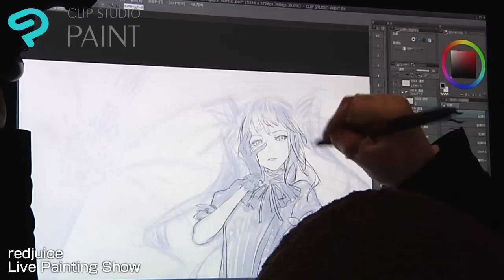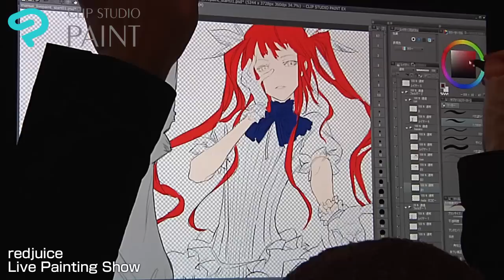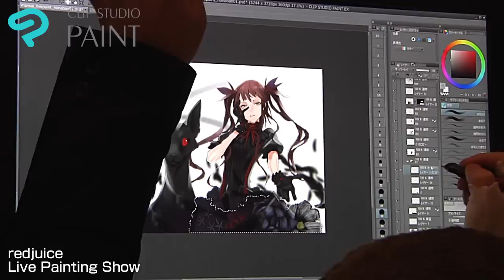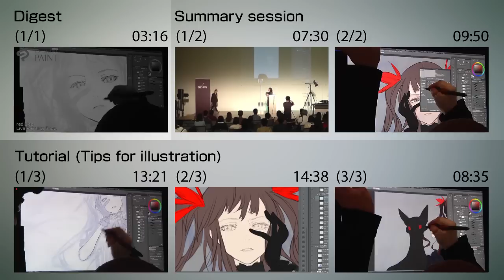redjuice Live Painting in MANSAI Digest|CLIP STUDIO PAINT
Digest clip of live painting with CLIP STUDIO PAINT by an illustrator, redjuice, known for a member of supercell.
Turn on subtitles for watching in English and Traditional Chinese.

Watch this for more detailed clips

supercellへの参加などでも知られるイラストレーターredjuiceさんによるCLIP STUDIO PAINTを使用したライブペインティングのダイジェストです。
さらに詳細な動画をご覧になりたい方はこちらをご覧ください。